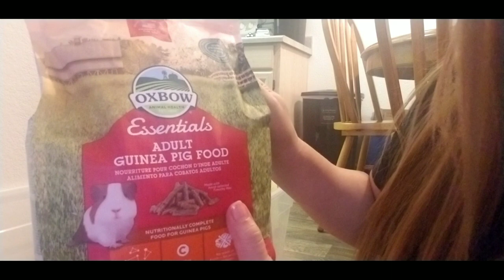FUNNIEST GUINEA PIGS.. Funny Pet Animals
This video is about our pet Funniest Guinea Pigs ever! they are so sweet and gentle but they are screaming once they are hungry, Funny pet animals. We love them so much as we have them for almost 1 and half year. And this is how they played with Eric. He is the one cleaning them and bathe them twice a week. They love vegetables like carrots cabbage but we don't feed them fruits. They are darling to us.